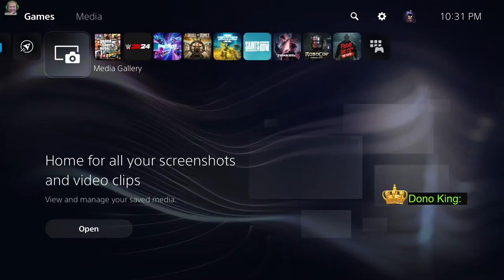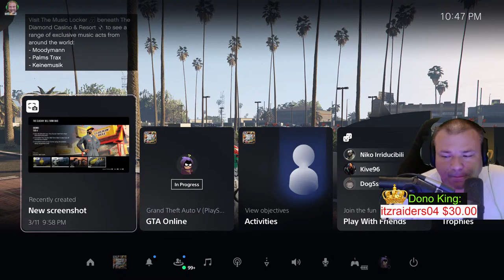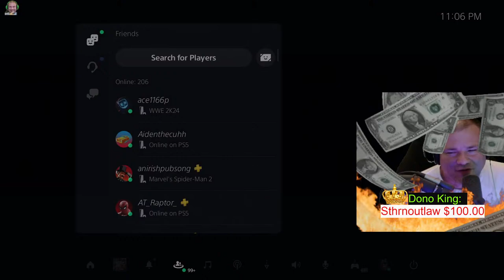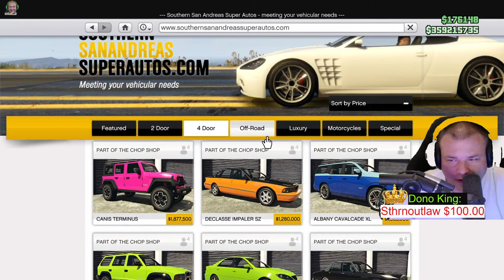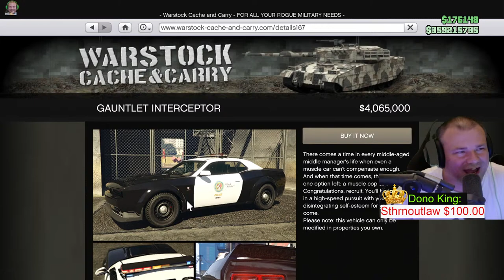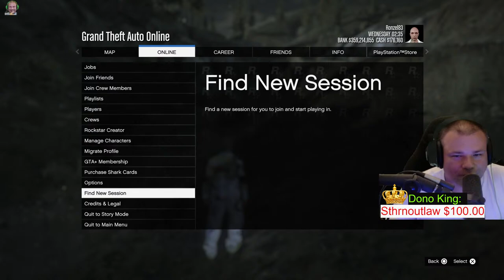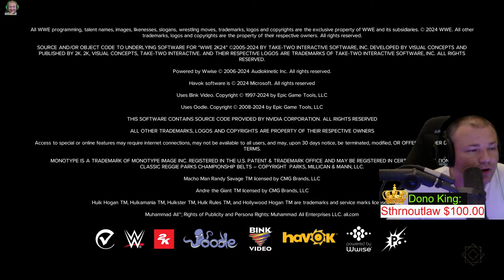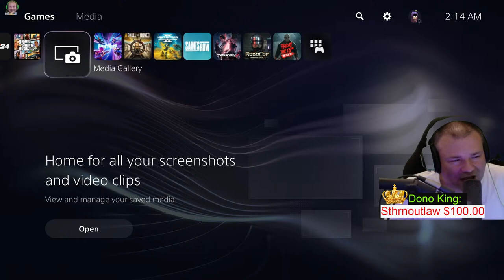GTA Online Cluckin Bell Farm Raid Tier 4 Grind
GTA Online Cluckin Bell Farm Raid Tier 4 Grind. I am going to see if I can do the Cluckin Bell Raid in less then 45 minutes, Can I do it?

Jackknife Finnegan
8362 Tamarack Village Ste. 119